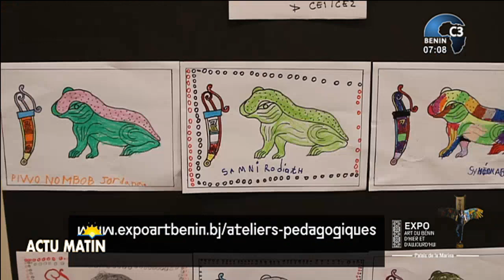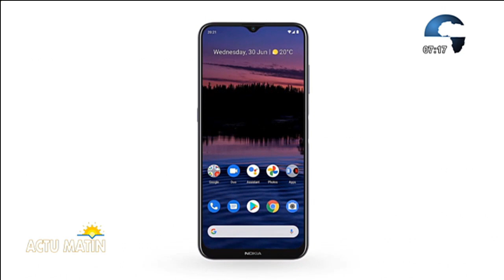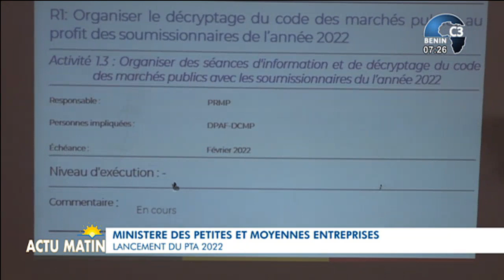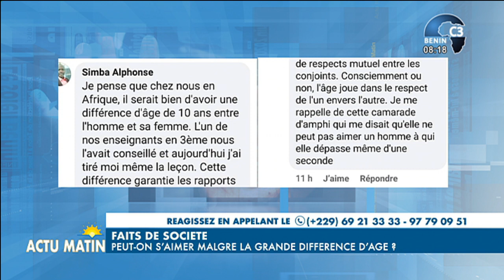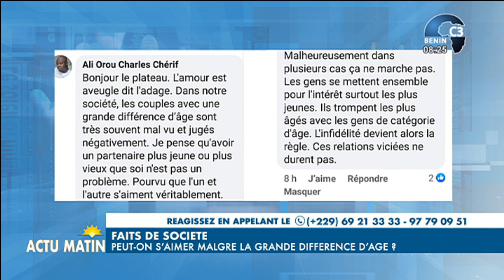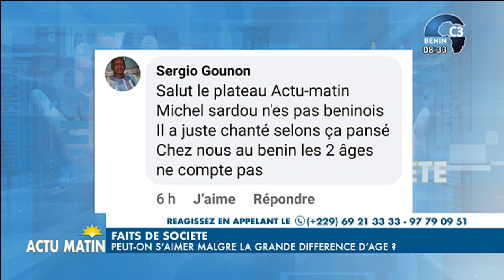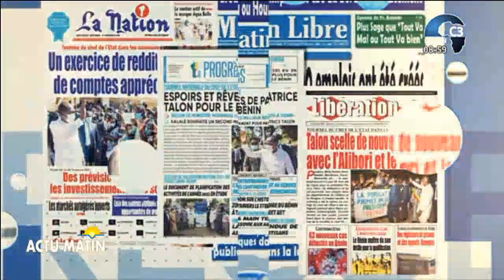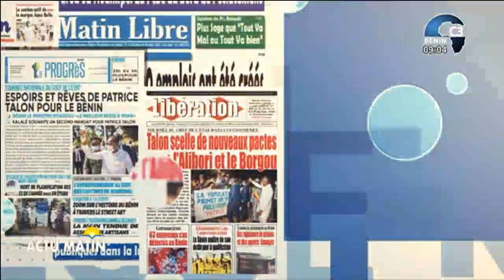CANAL3-BENIN : Intégralité Actu Matin du Vendredi 01 Avril 2022